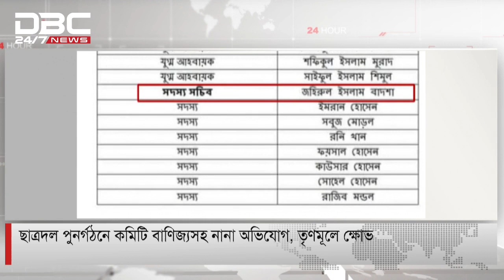কমিটি বাণিজ্য, স্বজনপ্রীতির কাছে পরাজিত ছাত্রদলের তৃণমূলের নেতারা